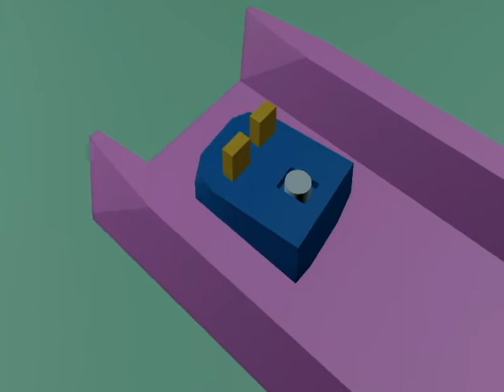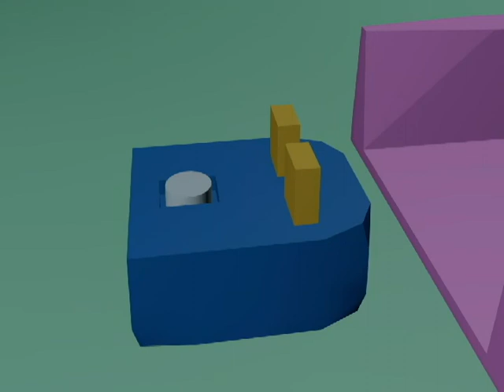ENES100 Hovercraft Demo 1 Team WinTunnel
A brief demo of the goal of our University of Maryland College Park ENES100 Hovercraft Project, for our team, 'WinTunnel'. I will work on adding more detail as well as textures and logos.